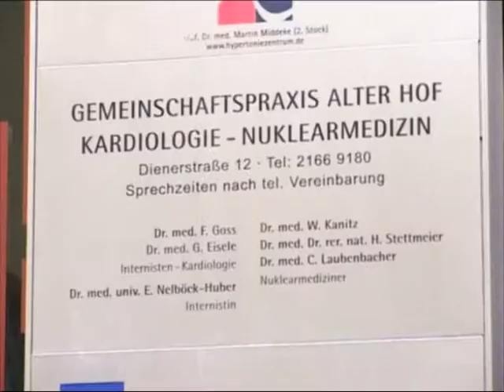Dr.Dr.med. Hans Stettmeier München Altstadt-Lehel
In der Gemeinschaftspraxis Alter Hof erwartet der Facharzt für Nuklearmedizin Dr.Dr.med. Stettmeier in modernem Praxisambiente. Zu den Leistungen der Praxis zählen Schilddrüsendiagnostik, Nuklearkardiologie und die Prostata-Brachy Therapie. Informationen zu Dr.Dr.med. Hans Stettmeier München Altstadt-Lehel finden Sie selbstverständlich auch in Wenn Sie allgemeine Fragen zu Firmenvideos haben, sind wir gerne für Sie da